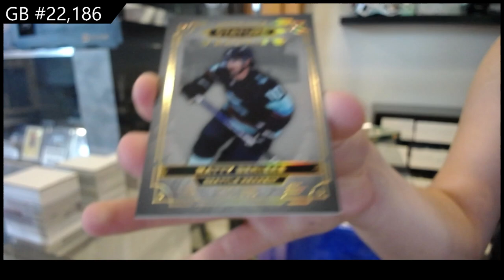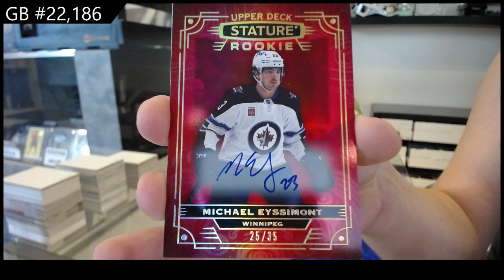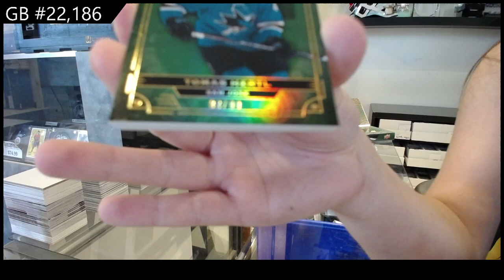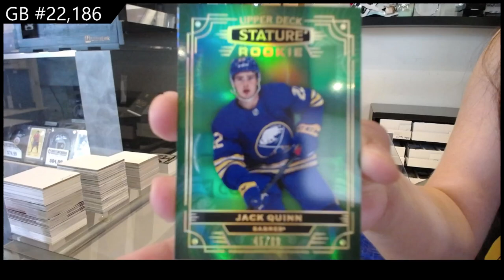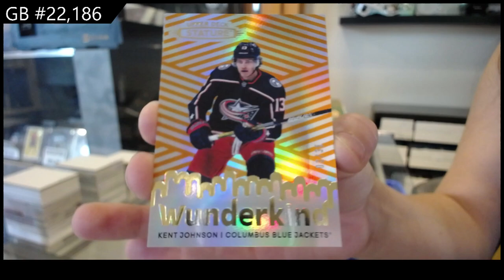2022-23 Upper Deck Stature Hockey 3 Box Break - CNC GB #22,186